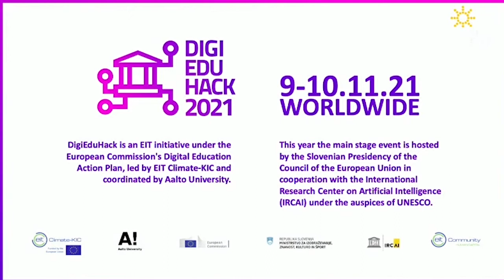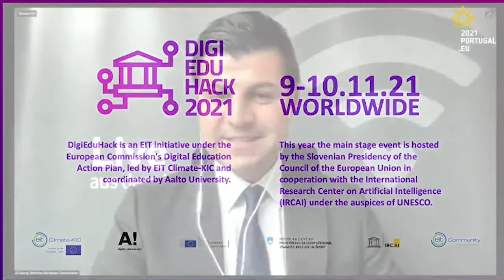Estudiantes UPC premiados por proyecto EduSex